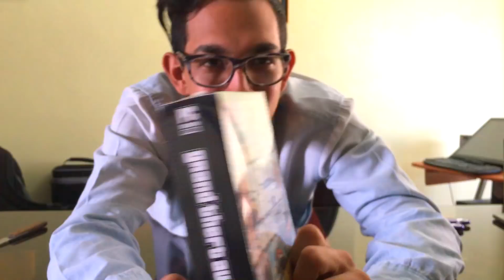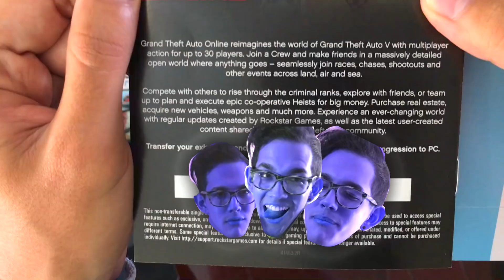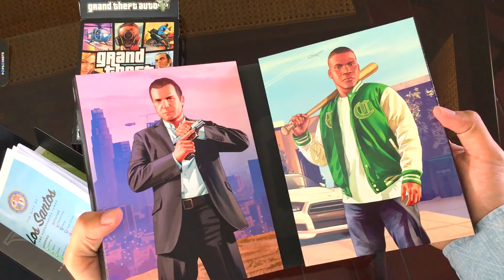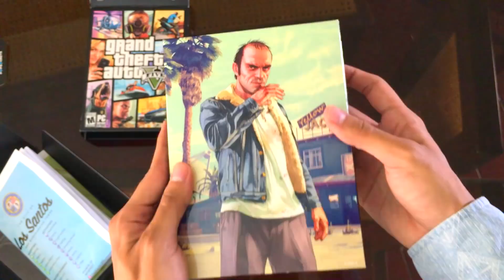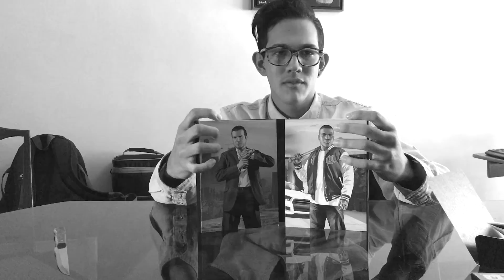GTA V PC UNBOXING EPICO - GIL LAYA